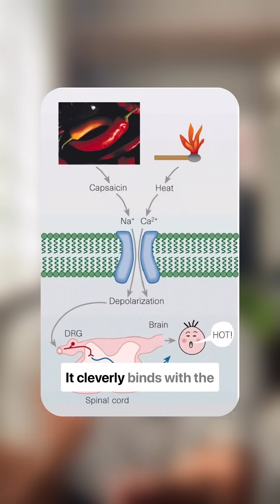The Real Story Behind Here is how spicy food makes you feel hot even in winters? 🔥 🍛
🔥 Here is how spicy food makes you feel hot even in winters! 🌶️ Dive into the science behind the heat and understand why those chili peppers crank up your body temperature, even when the winter chill surrounds you. In this video, we unravel the physiological responses to capsaicin, exploring how spicy flavors influence your mood and metabolism. Want to feel cozy and warm? Discover tips on maximizing the benefits of spicy dishes this winter! 🔔